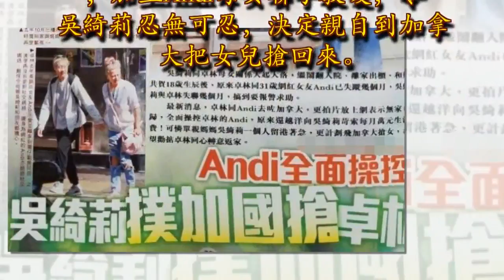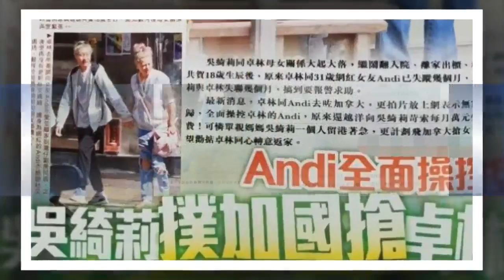吳卓林被30歲女友全面操控？吳綺莉擬親自飛加拿大拯救女兒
小龍女吳卓林離家出走事件鬧得沸沸揚揚，連美國《時人》、英國《每日郵報》等都進行了報道。

飽受困擾的吳綺莉受到港媒的追訪，她沒有透露是否已跟女兒取得聯絡、會否到加拿大接她回家等問題，只說：「要講的已講了，沒有話再講。」

之前吳綺莉閨蜜、名媛郭秀雲向媒體透露，指吳卓林外籍女友Andi的母親曾經向吳綺莉索取一個月幾萬元的生活費，她更質疑吳卓林是受人擺布，自導自演一出鬧劇。

據5月3日香港媒體最新報道，吳綺莉因擔憂女兒安全，計劃飛赴加拿大勸她早日回家。據報道，吳綺莉本來想低調處理家事，又擔心女兒反叛所以一直讓步，豈料吳卓林竟然公開在網上求助，加上Andi母女聯手教唆，令吳綺莉忍無可忍，決定親自到加拿大把女兒搶回來。

報道還稱，吳綺莉去年已經搬進位於香港大坑的千萬豪宅，但她還是捨不得賣掉以前居住的三層村屋，即使有人開出7000萬的天價！因為那裡是吳綺莉當年回香港定居時買的第一套房子，那時吳卓林才12歲，還是個聽話的孩子，房子裡有很多母女倆的開心回憶，所以吳綺莉不捨得賣掉。而且她知道女兒現在反叛，希望有自己的私人空間，所以打算